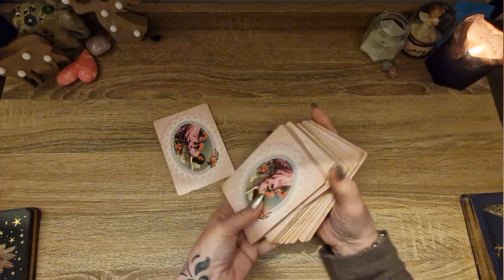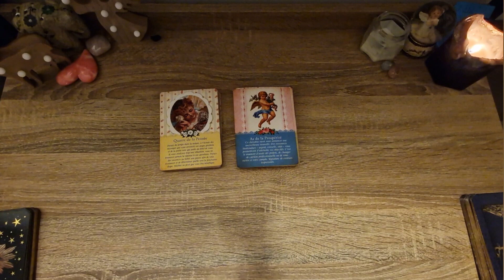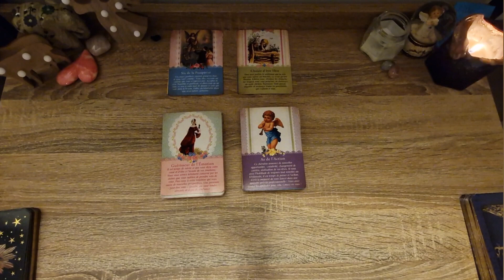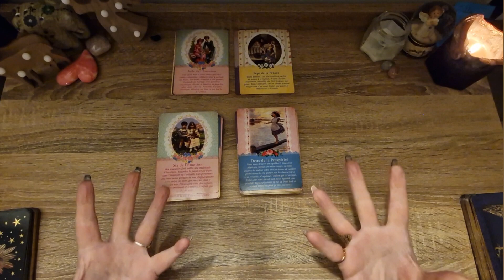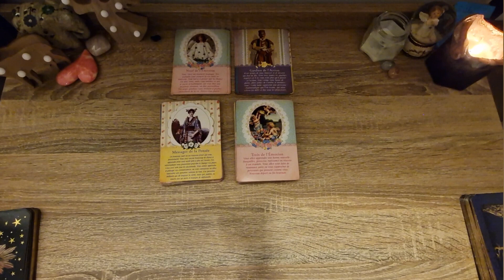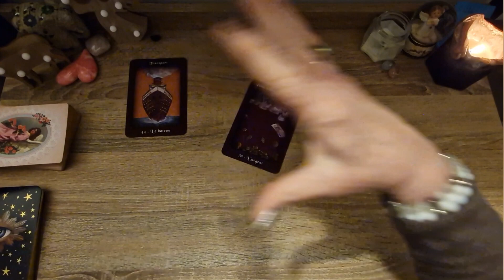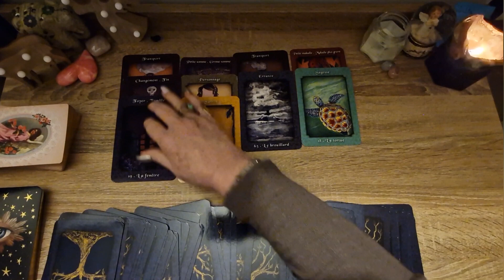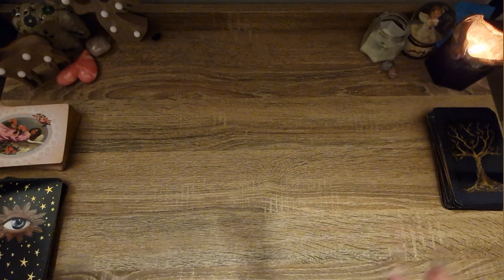Verseau Wouha que de jolies choses !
Une rencontre amoureuse va vous touchez et arrivez !